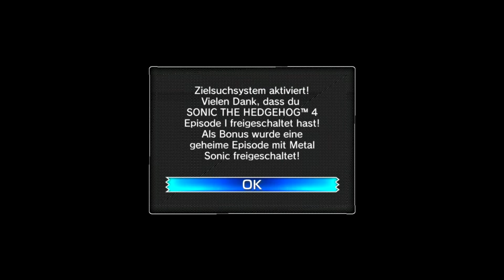Sonic the Hedgehog 4 Episode 2 Gameplay [Deutsch] [1080p] - Immer schneller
«Sonic the Hedgehog 4 Episode 2»
Jump and Run  / Sega (2012)

«LET'S PLAY Sonic the Hedgehog 4 Episode 2»
Kommentiertes Gameplay von InthelineLPs (2012).